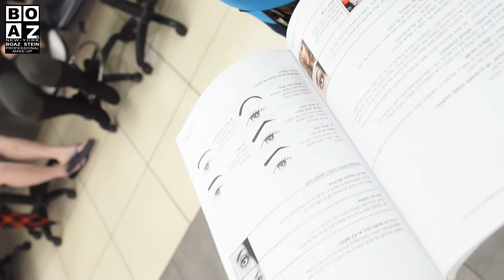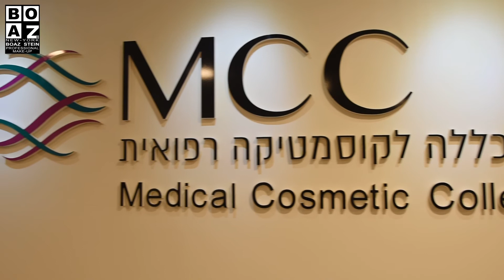בועז שטיין שיעור איפור המכללה לקוסמטיקה רפואית MCC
לימודי איפור קורס איפור מקצועי בשיטת "בועז שטיין"